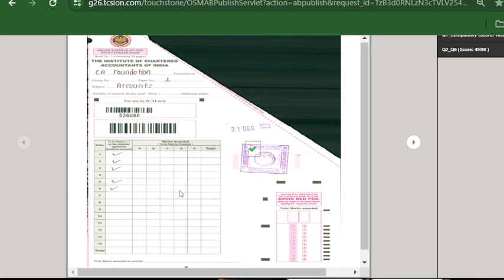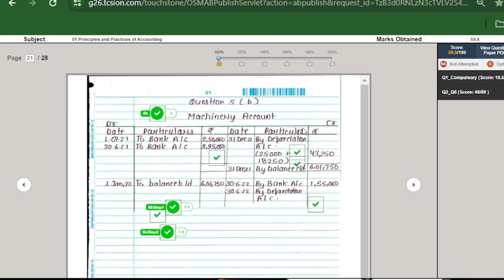How to score 60+ marks in ca foundation Paper 1